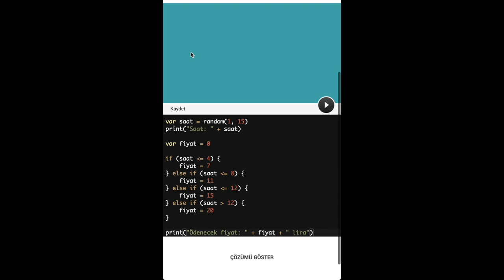Tanıtım: Temel Programlama Alıştırmaları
Merhabalar, bu alıştırmada; basit problemlerin çözümünü sağlayacak algoritmalar geliştirmen istenecek. Bir algoritma geliştirirken; ihtiyacın olacak, önemli bilgi ve becerileri edineceksin.

BU ALIŞTIRMA, ÖZEL İÇERİKTİR.

NOT: Bu alıştırmadaki, bazı sorularda; üniversitelerin, C programlama dili sınav sorularından esinlenilmiştir. Bu alıştırmaları çözebilen biri, bir problemi çözecek algoritmanın nasıl geliştirilebileceğini de kavramış demektir.